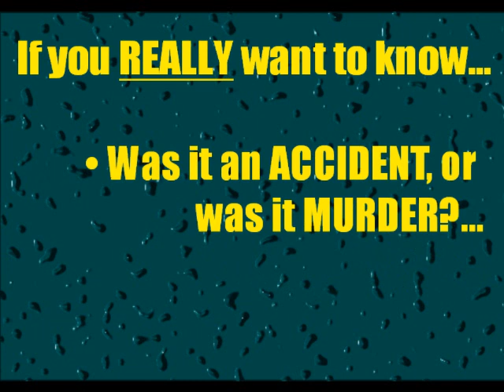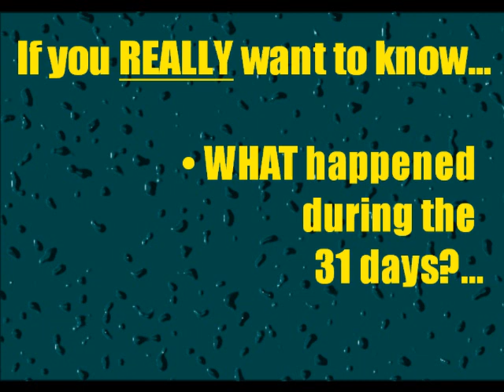The Untold Story Of Caylee Marie Anthony - Casey Anthony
--- Read: "Immaculate Deception - The Untold Story Of Caylee Marie Anthony".

We are the #1 Casey Anthony Support Site. Dedicated to the conviction of George Anthony for the Murder of Caylee Anthony.